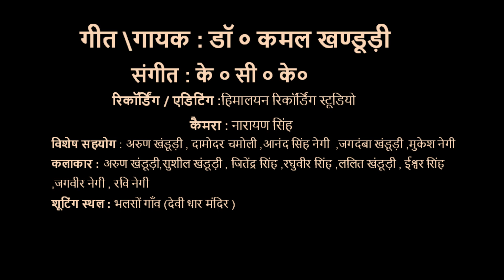भोले भांगूली लगोंदू (Bhole Bhanguli Lagandu) Kamal Khanduri || Hnk Films